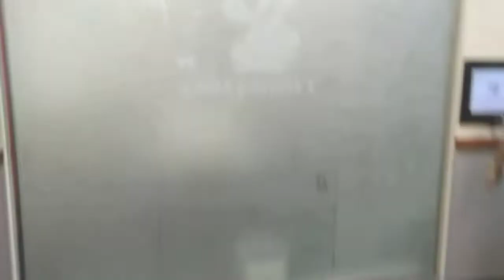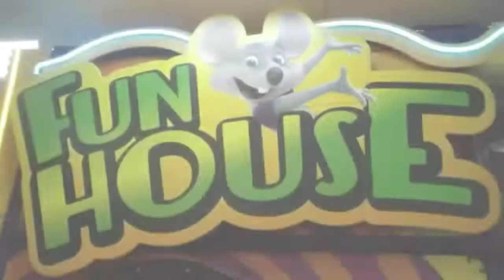Party at CHUCK E CHEESE'S!